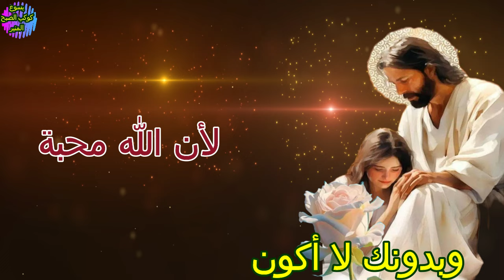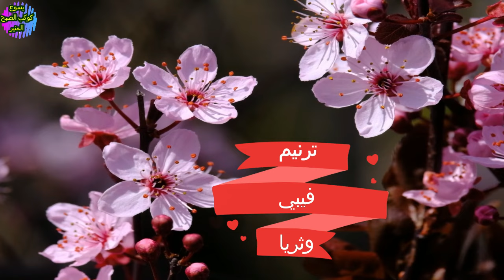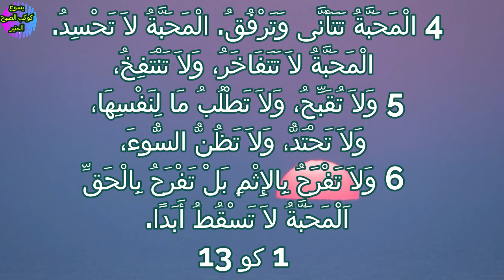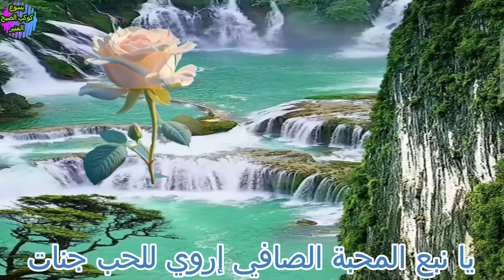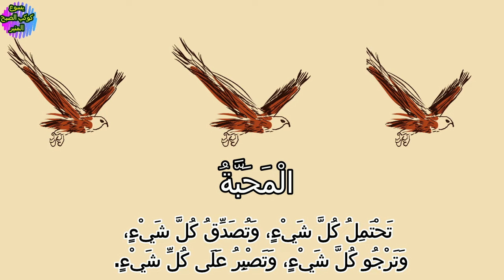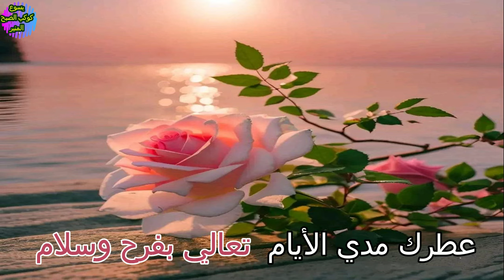ترنيمة المحبة زهرة البستان .. ترنيم فيبي وثريا .. باريس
ترنيمة المحبة زهرة البستان .. ترنيم فيبي وثريا
 كلمات ثريا .. تلحين فيبي .. عزف وموسيقي الاستاذ وصفي عبد الملاك

** ولادك ملح ونور، عاشوا ذبيحة وبخور وشهدوا علينا بالزور، وحمانا إله الحب

** حملان في وسط ذئاب، وإيمان ذاق العذاب  وسط وحوش بأنياب، وسلاحنا سلاح الحب

** بنحب إللي اضطهدونا وقادوا في قلوبنا النار❤‍🔥
ونسامح إللي صلبونا وذوقونا المرار 💔
ماهم مايعرفوش صلاح يسوع البار
بنصلي مايهلكوش ويشوفوا نور الأنوار

🌹🌹شكرا
يا إللي اديتنا الشجاعة والإحتمال
شكرا ياللي معاك عديتنا تلال وجبال
تسند وتشيل الأحمال وتقول ولادي أبطال
## ومش بس نحب إللي حبنا ووقفوا جنبنا
لكن ربنا قالنا قدموا بالحكمة الحب❤️
يا نهر المحبة الصافي إروي للحب جنات
يانبع حنانك دافي إفردي للحب جناحات
المحبة هي من ألله، ليه تسبيح الشفاه
وإللي بيحب أخاه يثبت في النور والحياة

شكرا 🌹🌹
شكرا ليكي يانقية يازهرة البستان
شكرا جوهرة الأبدية وخلاص الأجيال
شكرا،
تيجي وتملي حياتنا أمان يا تاج الإيمان

👈يا غنوة الخلود يافرحة الوجود
ياثوب الصعود بريحة الورود
عطرك مدي الأيام تعالي بفرح وسلام

تعالي 🙏🙏 🙋‍♀️🙋‍♀️
يا نبع الحنان، يا تاج الإيمان،
بأغاني وألحان، يا زهرة البستان
عطرك مدي الأيام، معاكي فرح وسلام